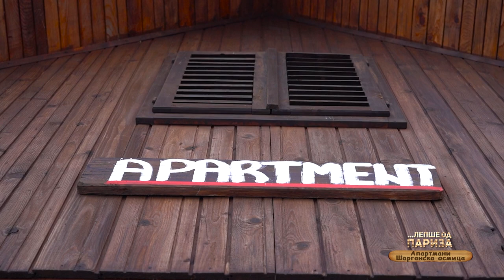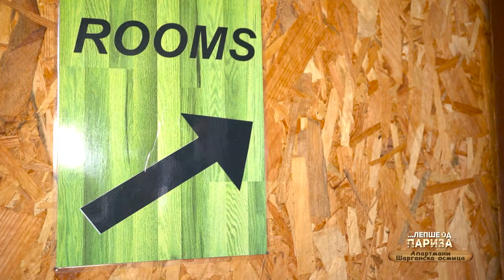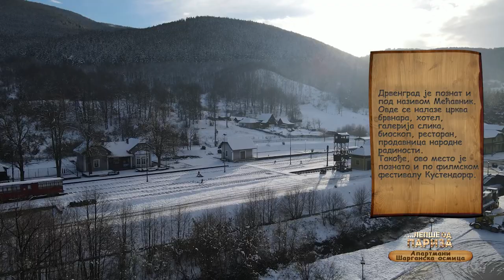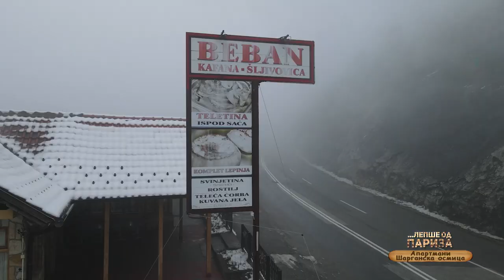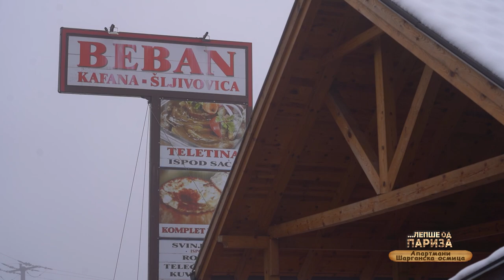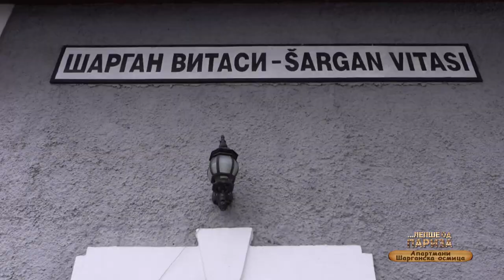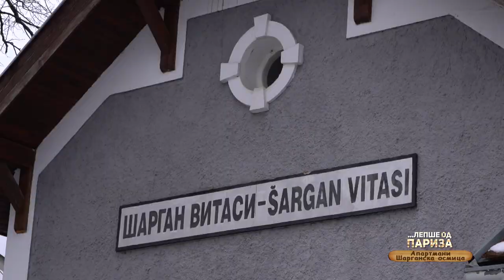Lepše od Pariza ep. 169 26.03.2023. Seosko turističko domaćinstvo „Šarganska osmica“, Šargan Vitasi